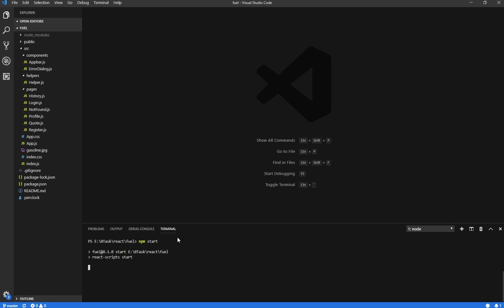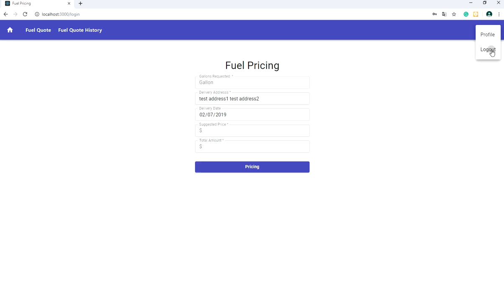Simple React Material UI Demo(Fuel Pricing)